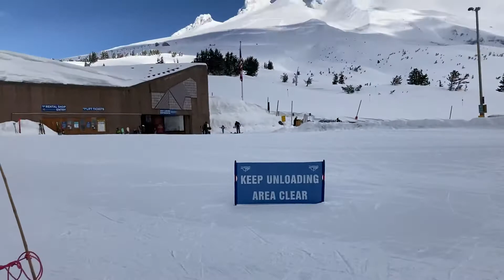Timberline: Bruno’s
Originally named Betsy, this 1987 Poma double was added the same year as the Pucci triple that replaced a Riblet double. This lift was built so Timberline could have a real beginner experience, and for beginners to get familiar with loading & unloading lifts. It’s built on a man made hill and the top shack is height adjustable on a pulley. Personally I find this lift a bit redundant with Timberline’s now all detachable fleet with the installation of new Pucci, & it’s being considered for replacement with a carpet in the coming years.

Manufacturer: Poma
Length: 365ft
Vertical: 46ft
Drive: Bottom
Tension: Top
Design Speed: 300fpm
Speed in Recording: 292fpm
Capacity: 800pph